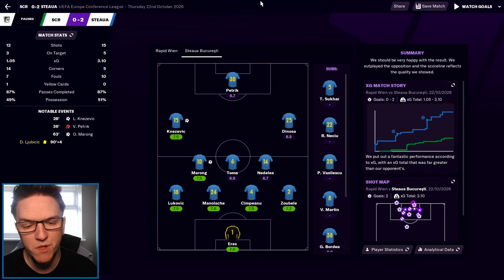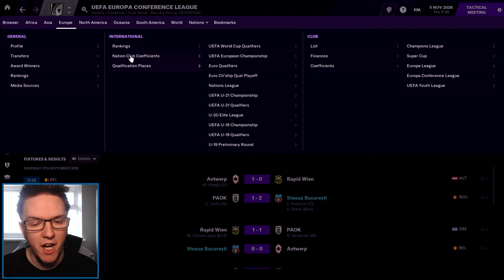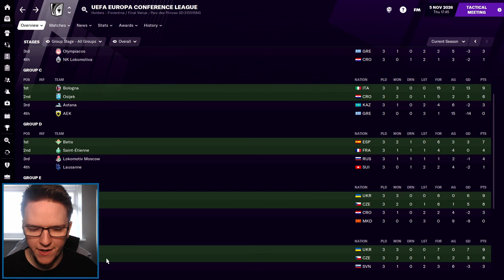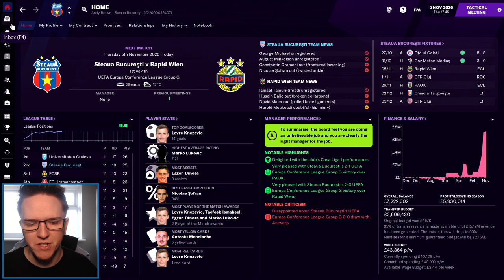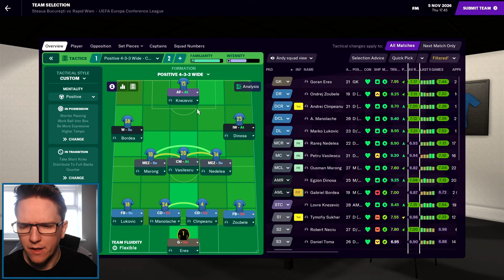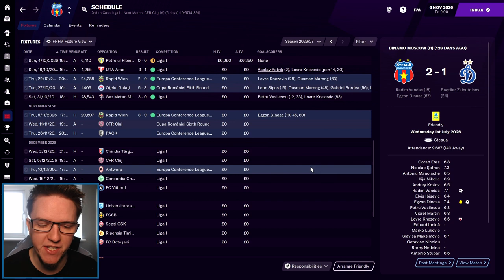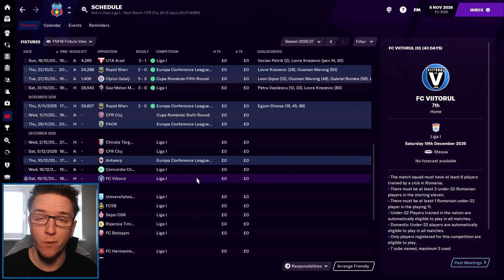FM21 STEAUA BUCHAREST | S7E7 | Oh, Vienna! | Football Manager 2021